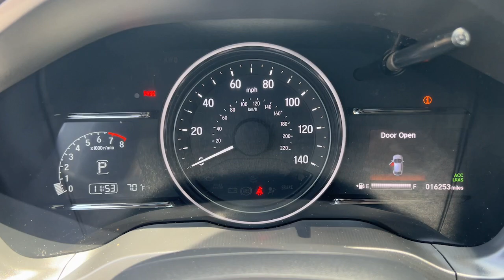2019 Honda HR-V Tenafly Manhattan,The Bronx, Jersey City, Paramus 64683A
{EXT_COLOR] Used 2019 Honda HR-V EX-L available in Tenafly, New Jersey,   at Honda of Tenafly. Servicing the Tenafly, Manhattan, Bronx, Jersey City & Paramus, NJ area.

#{MAKE}
#{MODEL}
2019 Honda HR-V EX-L - Stock#: 64683A

Priced below KBB Fair Purchase Price! Odometer is 10785 miles below market average! Clean CARFAX. TEST DRIVE AT HOME! WE WILL BRING THE CAR TO YOU! within 5 miles, 4D Sport Utility. Crystal Black Pearl AWD 2019 Honda HR-V EX-L 1.8L I4 SOHC 16V i-VTEC Certified. HondaTrue Certified Details:brbr  * Roadside Assistancebr  * Transferable Warrantybr  * Vehicles purchased within New Vehicle Limited Warranty period: extends New Vehicle Limited Warranty to 4 years*/48,000 miles*. Honda Care Motor Club Partner for 1 year/12,000 miles. Up to two complimentary oil changes within the first year of ownership. SiriusXM 90-Day Trialbr  * Limited Warranty: 12 Month/12,000 Mile (whichever comes first) after new car warranty expires or from certified purchase datebr  * Powertrain Limited Warranty: 84 Month/100,000 Mile (whichever comes first) from original in-service datebr  * Vehicle Historybr  * Warranty Deductible: $0br  * 182 Point InspectionbrbrbrHonda of Tenafly is New Jersey's First Honda dealership established in 1971. Family owned and operated for 48 years, we proudly serve all of New Jersey, New York, Connecticut, Pennsylvania and the entire world. * WE FINANCE * WE SHIP WORLDWIDE * Not all pre-owned vehicles come with 2 keys. Expect pre-owned vehicles to have minor nicks, chips. All prices plus tax, title, lic, and $779 documentary fee. Pre-owned internet prices exclude $1495 Pre-delivery Service Inspection Fee.